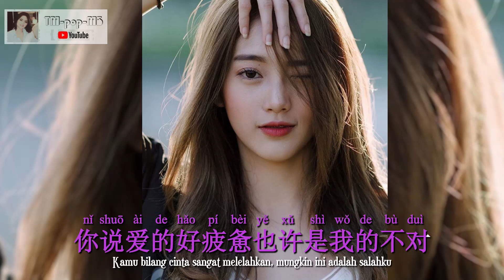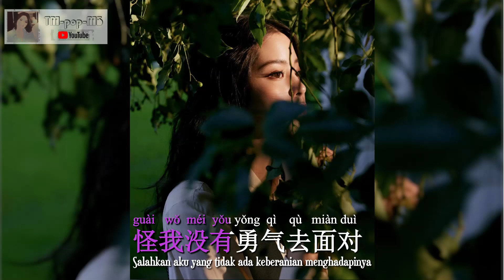Shang Xin De Ren Rong Yi Zui 《 伤心的人容易醉 》(Sad people get drunk easily) --- Ren Xia 《 任夏 》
Song : Shang Xin De Ren Rong Yi Zui
            伤心的人容易醉
Singer : Ren Xia 《 任夏 》

nǐ shuō ài de hǎo pí bèi yě xǔ shì wǒ de bù duì
你说爱的好疲惫也许是我的不对
wǒ què hái zài zì yǐ wéi zěn yàng néng bǎ nǐ wǎn huí
我却还在自以为怎样能把你挽回
kàn zhe nǐ hé tā ài mèi xīn tòng de zhī lí pò suì
看着你和她暧昧心痛的支离破碎
nǐ zuǐ lǐ jiào zhe bǎo bèi nà wǒ yòu shì nǐ de shéi
你嘴里叫着宝贝那我又是你的谁
dōu shuō shāng xīn de rén róng yì zuì
都说伤心的人容易醉
zhǐ néng dú zì diào yǎn lèi
只能独自掉眼泪
wèi hé nǐ kàn wǒ zhè me qiáo cuì
为何你看我这么憔悴
què méi yǒu yī diǎn ān wèi
却没有一点安慰
shéi néng dǒng wǒ de xīn suì
谁能懂我的心碎
guài wǒ méi yǒu yǒng qì qù miàn duì
怪我没有勇气去面对
zhǐ néng yī bēi jiē yī bēi
只能一杯接一杯
repeat @
repeat @@